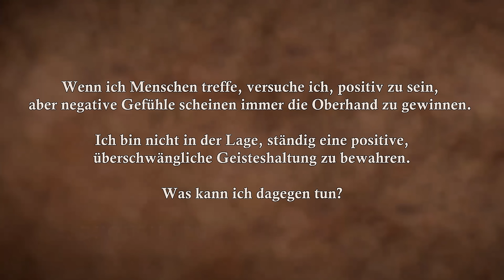Wer entscheidet, wie es dir geht? Die Kraft der inneren Einstellung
Sadhguru erklärt, dass wir immer so handeln sollten, wie es die Situation erfordert, aber was auch immer wir tun, wir können in uns freudig bleiben. Das Leben ist keine Falle, „alles, was du tust, ist eigentlich eine Handlung“, sagt Sadhguru. Entweder man tut es bewusst oder zwanghaft. Wenn du es zwanghaft tust, denkst du, es sei real. Wenn du es bewusst tust, dann wird es schön.